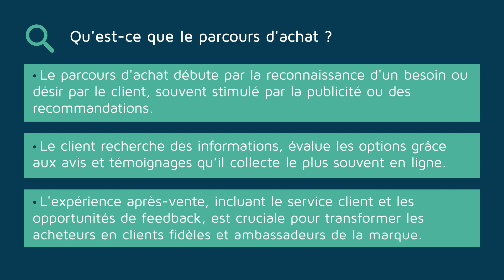Qu'est-ce que le Parcours d'achat ?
Le parcours d'achat est défini dans le modèle d'Engel, Kollat et Blackwell (1967) comme un processus complexe et dynamique qui met l'accent sur la façon dont les clients prennent des décisions d'achat à chaque étape et sur les facteurs qui les influencent. Ce parcours est influencé par une variété de facteurs, y compris les interactions directes avec la marque, les tendances du marché, les besoins personnels et les influences sociales. Chaque étape de ce parcours est essentielle à la façon dont l'expérience globale du client est façonnée.

Auteur.e.s / Author.s :
ZAOUI Ishraf, Enseignant-chercheur en Marketing digital, Innovation & IA , OMNES Education

Institutions :
OMNES Education